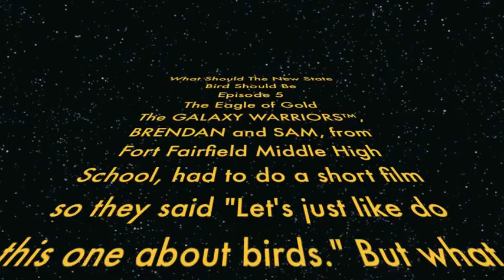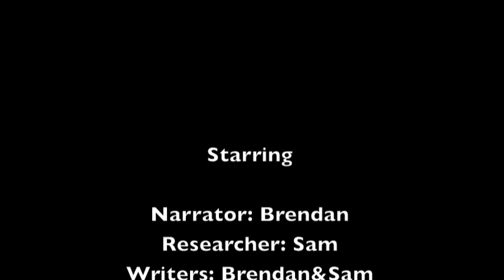Episode 5 - The Eagle of Gold (Maine's New State Bird)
Meridian Stories
Paradise Found 2016
Middle School Entry